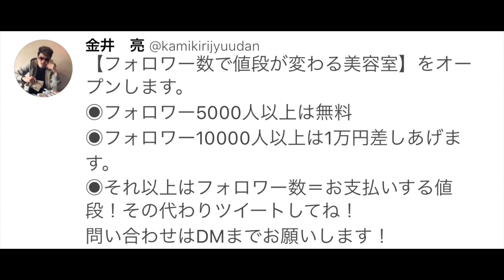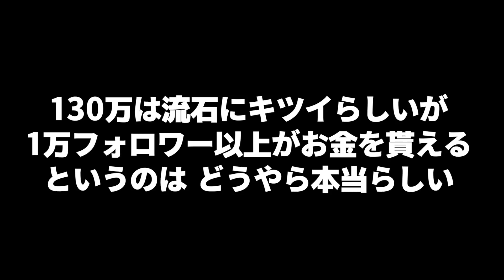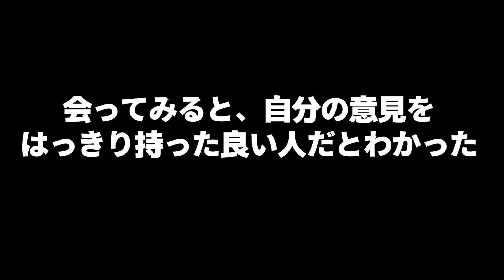Twitterフォロワーの数だけお金が貰える！？怪しすぎる美容室に凸してみた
▼金井さんのTwitterはこちら！
予約の際はDMでどうぞ！

金井さんが髪を切った人との話が乗るブログ

★「麻雀ツモツモ」でマックスむらいと一緒に麻雀やろうぜ！

★ニコニコでほぼ毎週生放送やってます！

★新作ゲーム情報はこちらから！